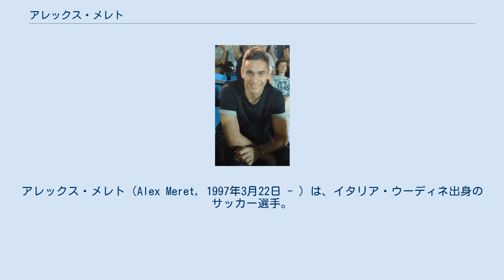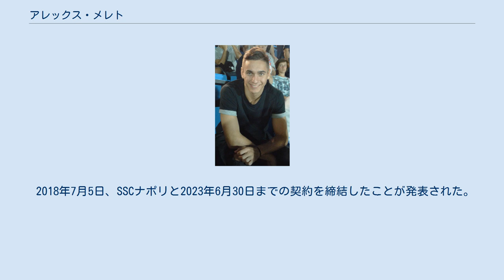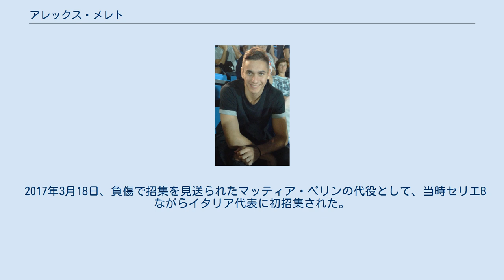アレックス・メレト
アレックス・メレト（Alex Meret, 1997年3月22日 - ）は、イタリア・ウーディネ出身のサッカー選手。
セリエA・SSCナポリ所属。
アレックス・メレットとも表記される。
 地元・ウディネーゼ・カルチョのユース出身。
2014-15シーズンにトップチームに昇格し、2015年12月2日のコッパ・イタリア4回戦・アタランタBC戦でプロデビューを果たした。
 2016年7月14日、セリエBのS.P.A.L.へレンタル移籍。
失点数をリーグで3番目に少ない39失点に抑える堅守でセリエB優勝を果たし、SPALの49年ぶりとなるセリエA昇格に貢献。
シーズン終了後の2017年7月25日にウディネーゼとの契約を2022年まで延長し、8月1日に再びSPALへレンタルで移籍した。
2017-18シーズンはアルフレッド・ゴミスにポジションを譲っていたが、2018年1月28日のインテル戦に出場しセリエAデビューを果たした。
 2018年7月5日、SSCナポリと2023年6月30日までの契約を締結したことが発表された。
2019-20シーズン、コッパ・イタリア決勝のユヴェントス戦では、PK戦でディバラのシュートをセーブし、チームの優勝に貢献した。
 世代別代表を経験。
準優勝のUEFA U-19欧州選手権2016では大会優秀選手に選ばれた。
UEFA EURO 2016ではリーグ戦未出場ながらもトレーニングメンバーとしてイタリア代表に同行した。
 2017年3月18日、負傷で招集を見送られたマッティア・ペリンの代役として、当時セリエBながらイタリア代表に初招集された。
2019年11月18日に行われたUEFA EURO 2020予選・アルメニア戦で後半32分にサルヴァトーレ・シリグとの交代で出場しA代表デビュー。
UEFA EURO 2020本大会でチームは優勝したが、サードキーパーであったため、登録選手26人の中で唯一出場機会が無かった。